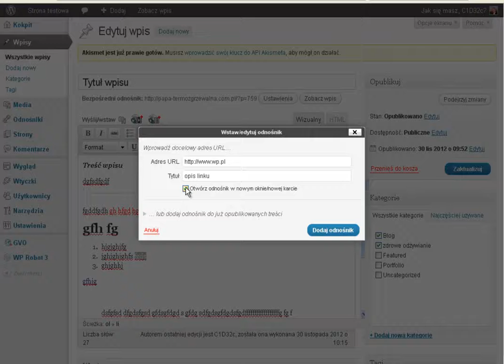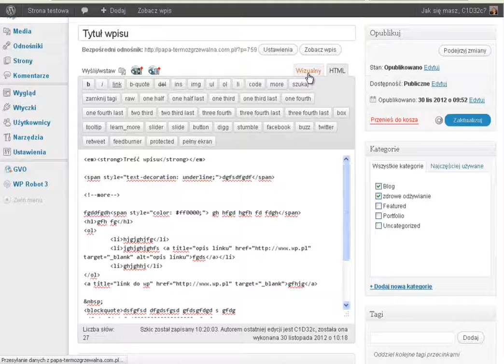F - Jak Wstawić Link - Wordpress - Jak Zrobić Bloga, Stronę Internetową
- Jak zrobić bloga, jak stworzyć stronę internetową.